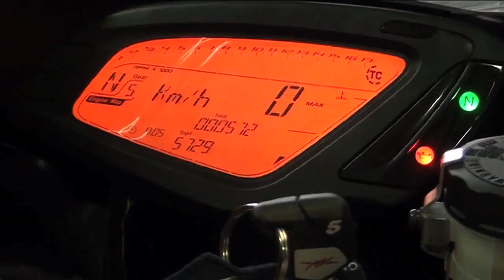MV Agusta F3 - extended version